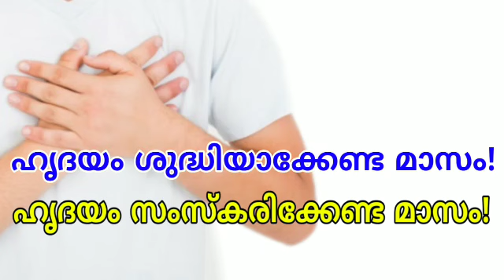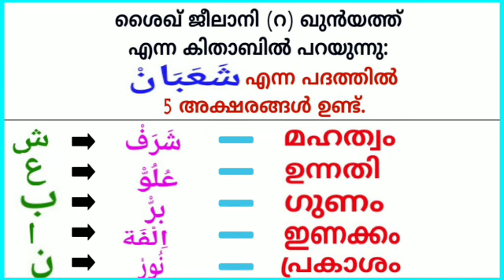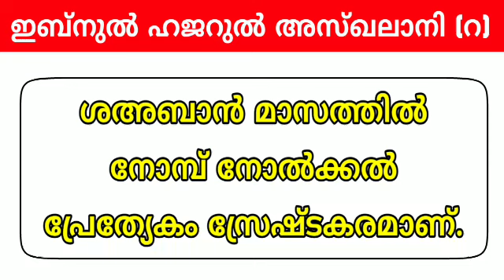ശഅബാൻ മാസത്തിൽ മുത്ത് നബി ചെയ്ത ഏറ്റവും പുണ്യമുള്ള കർമ്മം | shaban month | ശഅബാൻ മാസം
In this video you are going to watch about Powerful amal of Prophet Muhammed {s} in Shaban month.

ശഅബാൻ മാസത്തിൽ മുത്ത് നബി ചെയ്ത പുണ്യ കർമ്മം ഇതാണ്.

Voice by
ആഷിഖ് മഹ്മൂദി കരയാമുട്ടം